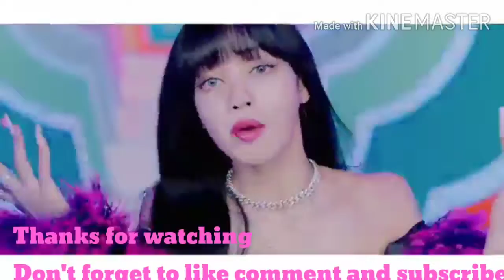Blackpink all Chorus distribution (From Whistle to Ice cream)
Intro 00:00
Whistle 00:12
Boombayah
Playing with fire 01:09
Stay 01:48
As if it's your last 03:34
Duu-du-duu-du 05:10
Kill this love 06:10
How you like that 07:09
Ice cream 08:25
Ranking 09:08
Outro 09:20

Why i hasn't include Boombayh?
Because it has no solo singing in this chorus like Redvelvet so the video would be around 12min ...